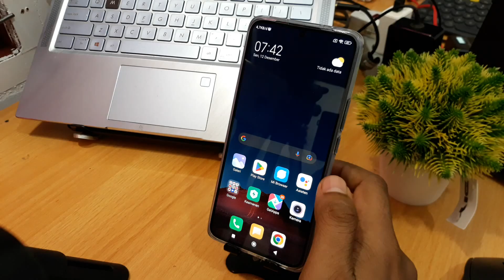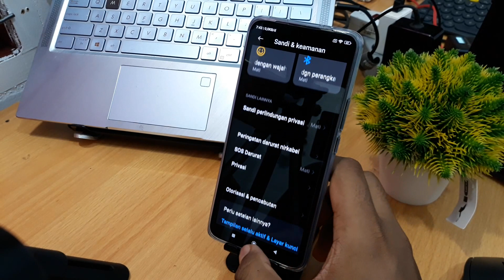Cara mengunci layar redmi note 12, pro, plus